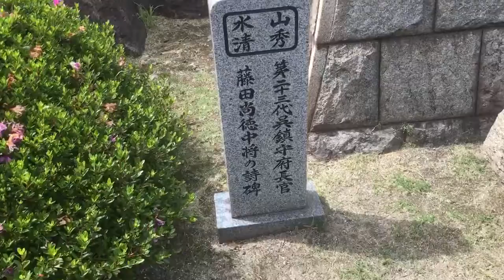満願寺と五重塔をみてきた。